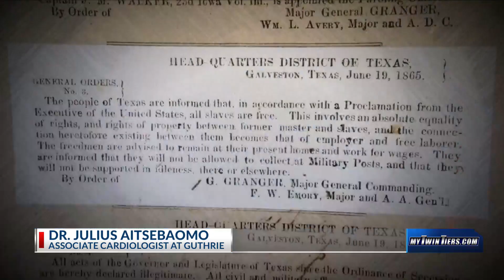cardiovascular Risk Prevention for African Americans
cardiovascular Risk Prevention for African Americans with Guthrie